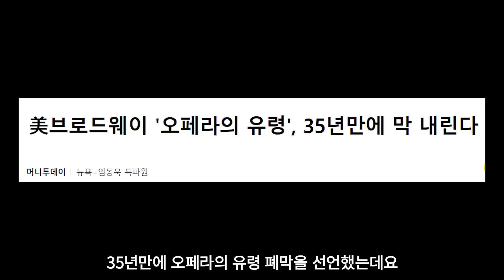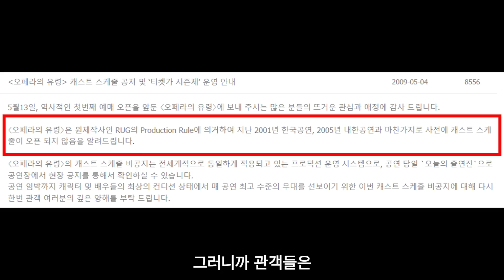오페라의 유령이 19만원 받는 이유 [뮤지컬 TMI]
영상 소스 출처 : 더뮤지컬, 에스앤코, 클립서비스, EMK